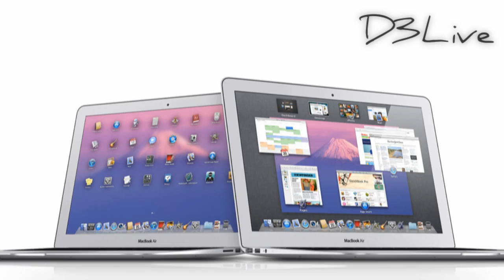D3Live: Nintendo 3DS, iPhone 5 Display and Mac OS X Lion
In the first episode of D3Live Season Two I discuss the Nintendo 3DS being released in Japan, a possible Apple iPhone 5 display leak and the release of the developer preview of Mac OS X 10.7 Lion.

D3Live is a weekly show I do live every Saturday at 3PM Eastern time live on BlogTV. If you are interested in asking me questions for the video or just watching the show live keep an eye out as I will post a video here on YouTube before I begin.